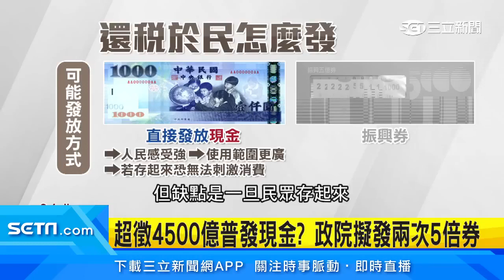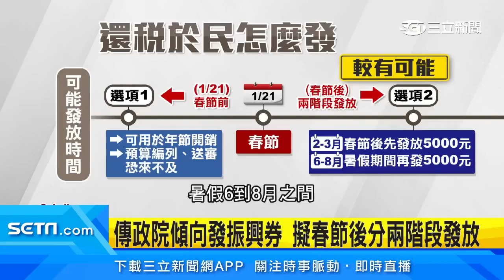超徵4500億普發現金 政院擬發兩次5倍券│政常發揮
友邦連結區
◎ 訂閱【三立新聞網】最新影片搶先看